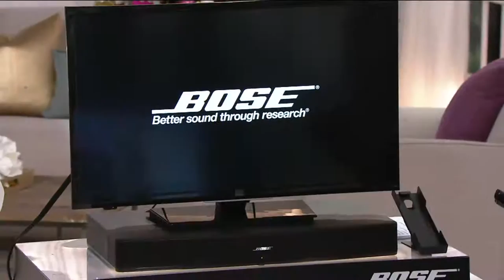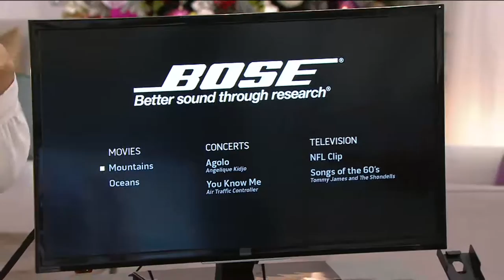Bose Solo 15 Series II TV Sound System on QVC